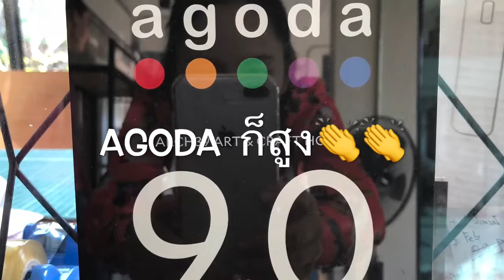Arch39พัก2คืนได้คีบตุ๊กตา HappyGo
Arch39ที่พักถูกและดี พักแล้วได้คีบตุ๊กตา